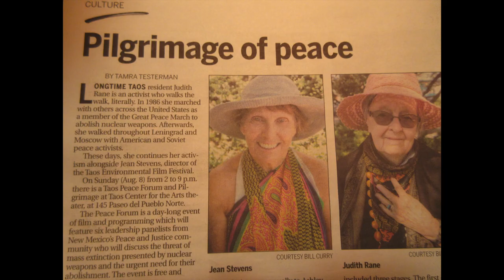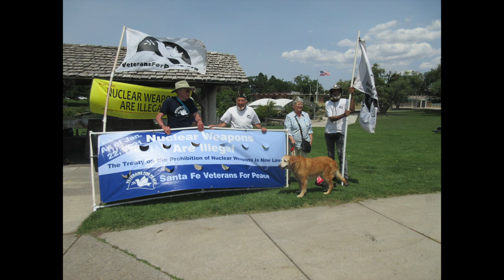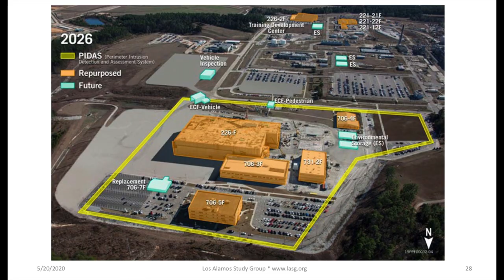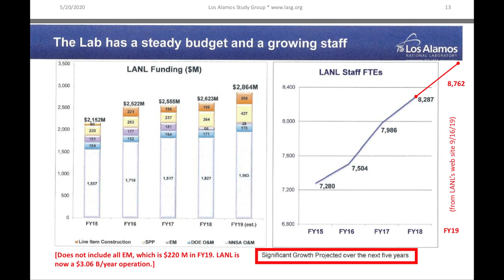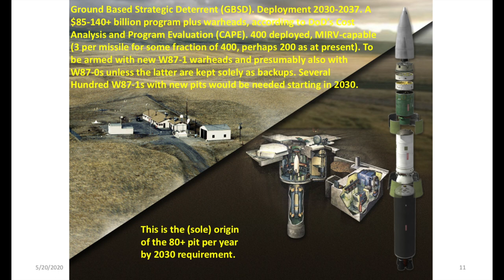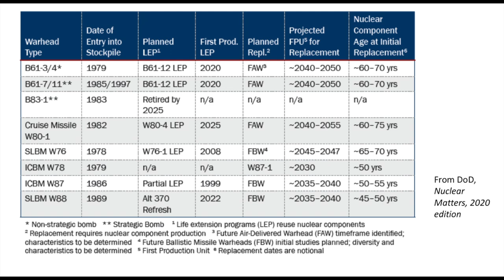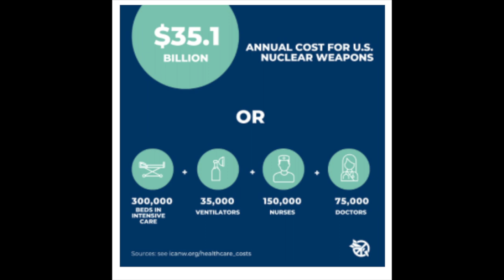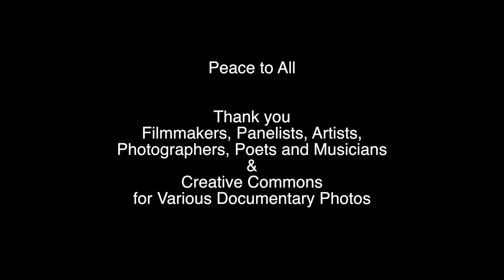Taos Environmental Film Festival Presents: Taos August Peace Pilgrimage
The Taos Environmental Film Festival presented on August 8, 2021 a Peace Forum with esteemed environmental guests whom discussed the importance of the prohibition of nuclear weapons.  The event also showcased enlightened films:  "The Forgotten Bomb", filmmakers Bud Ryan & Stuart Overbey; "Hibakusha, Our Life to Live", filmmaker David Rothauser; "Vow From Hiroshima", filmmaker Susan C. Strickler and "Ashes of Nagasaki", filmmaker Emiko Omori.  With a candlelight vigil with music by Jenny Bird & Michael Mandrell with poetic contributions by Taos peace activists.  This event was under the 501c3 fiscal non-profit sponsorship of the Taos Arts Council.